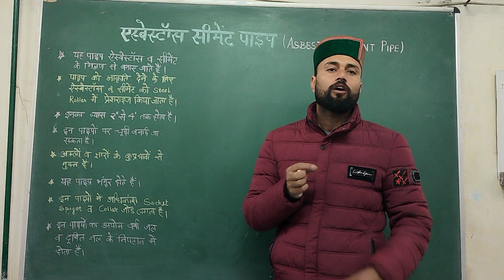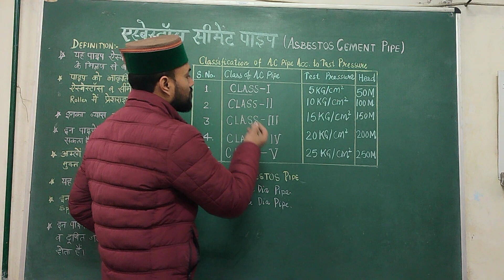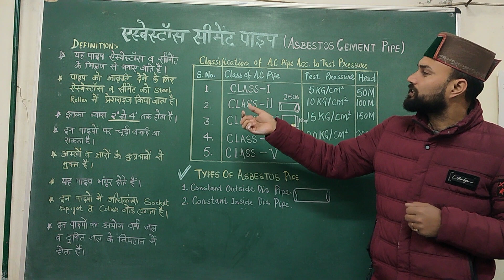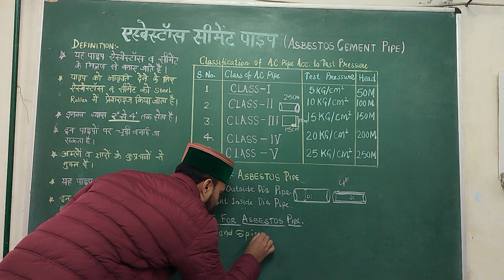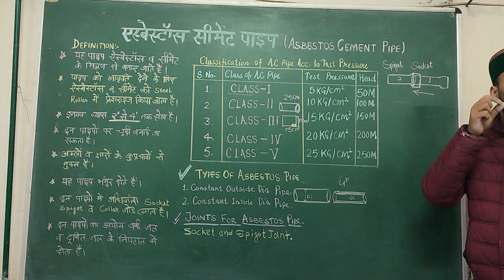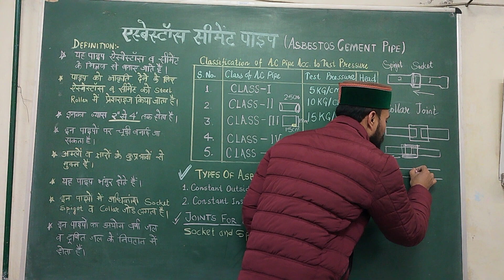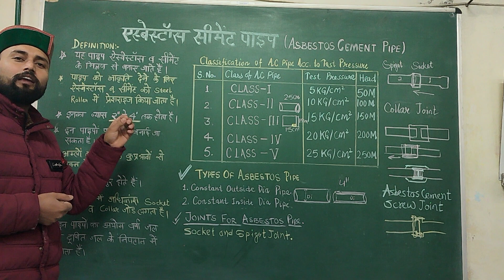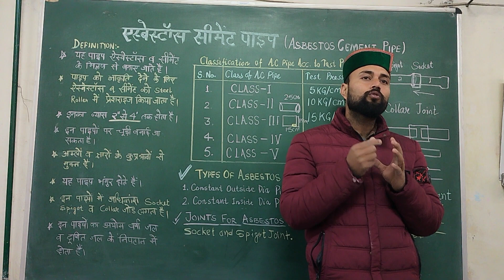Asbestos cement Pipe। एसबेसटॉस सीमेंट पाइप। एसबेस्टोस पाइप जोड़। एसबेस्टोस पाइप की लाभ व हानियां।